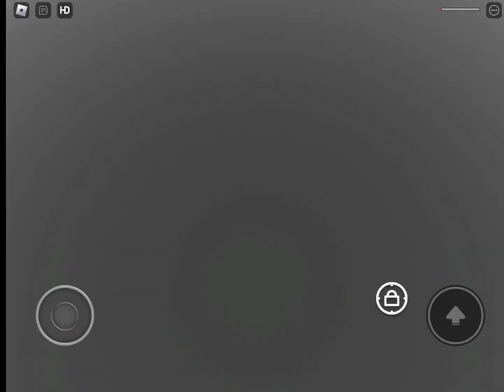Average cart ride experience 2￼